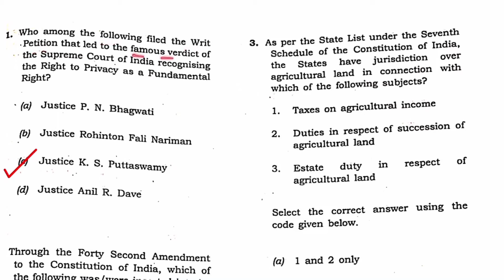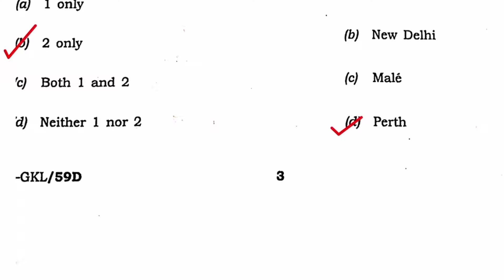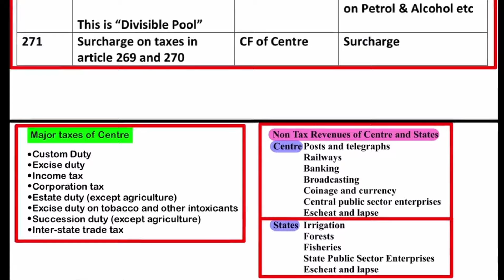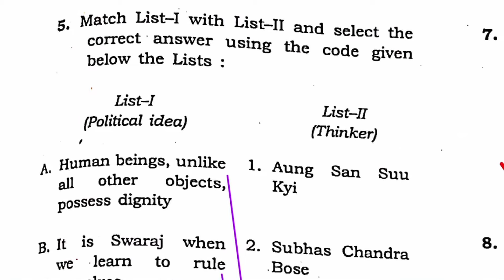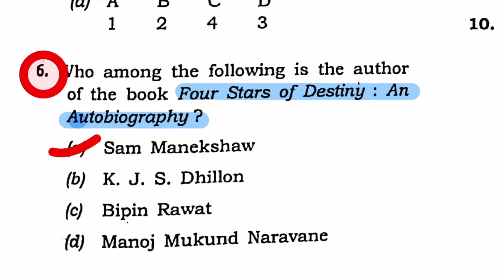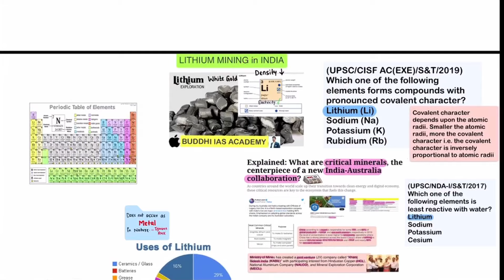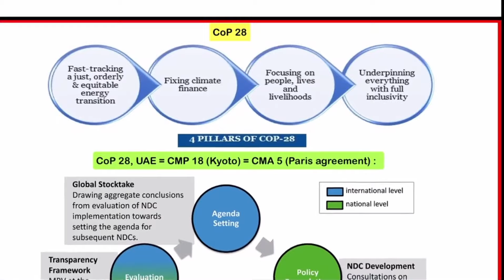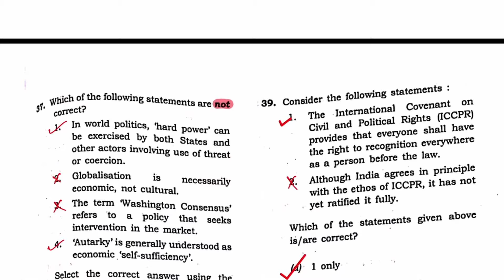UPSC CDS 2024 Solved through Tricks & Mind Maps